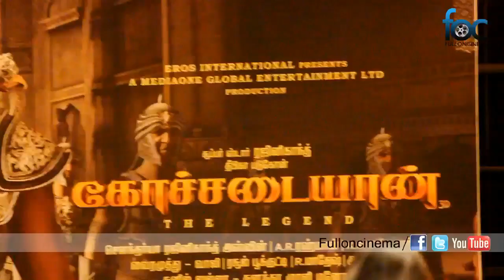Kochadaiyaan Press Meet